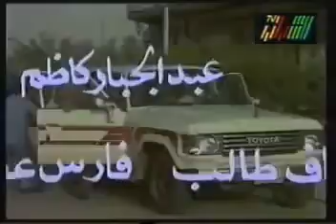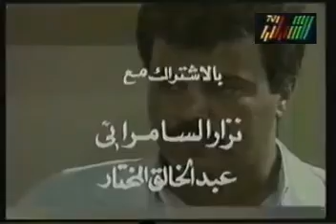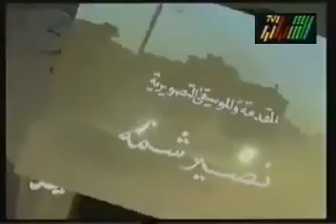المسلسل العراقي ذئاب الليل الجزء الاول الحلقة السادسة والعشرون